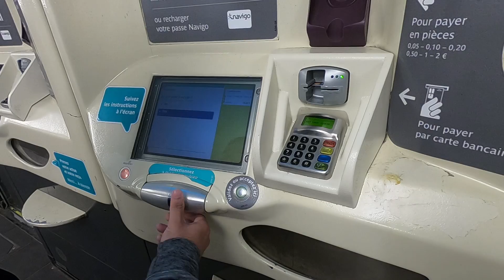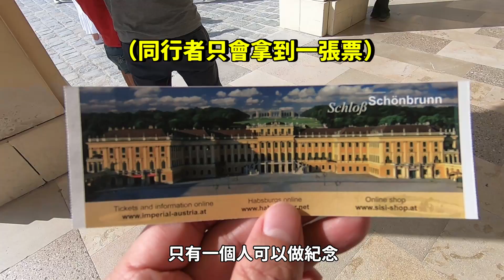維也納地鐵竟然沒有閘門剪票口！｜銘遊歐記ep02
來了來了，睽違了大概十個月的歐洲行第二集終於來了！

本來打算整個奧地利要剪成一集，但後來發現其實內容比我原先想的還要多好多啊。奧地利一直是我最想去的國度之一，實際到訪後也真的覺得不論人文或是地理風情，都是如原本想像中那樣美好！不論是各種街頭上隨處可見的藝術氣息，或是人與人之間有禮貌的相處模式，都讓人流連忘返！

想了解我更多可以追蹤我的IG: seekerming